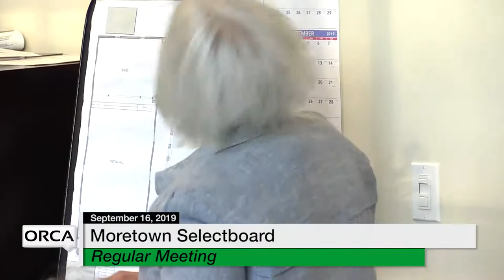Moretown Selectboard - September 16, 2019